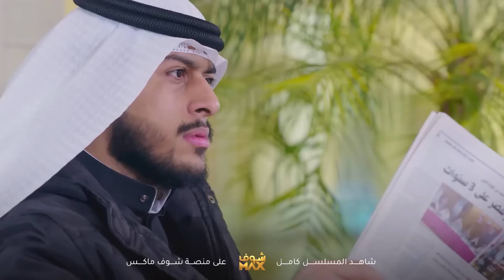زوجهم طلع عايش وظهر قدامهم كأنه جني😂مقطع من مسلسل المحتالة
مقطع من مسلسل المحتالة